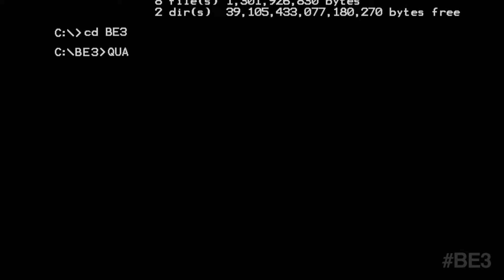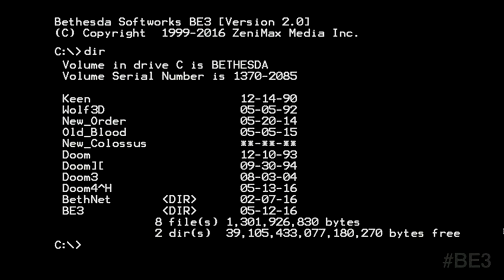UltraNews E3 2016 - Bethesda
קישורים:
E3 2016: לאחר עשור, בת'סדה מכריזה על Prey:

אם אהבתם תנו לייק וסאב, אם יש לכם שאלה או הערה תכתבו למטה בתגובות.

origin, steam and psn
MrSpicyShot